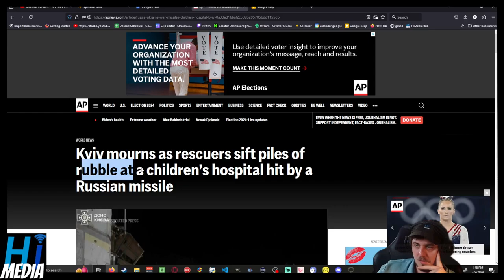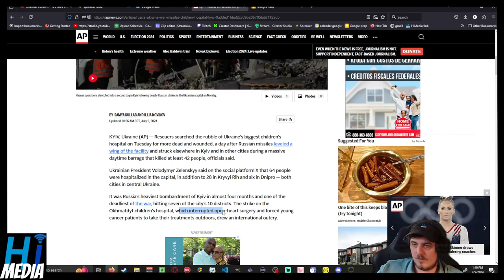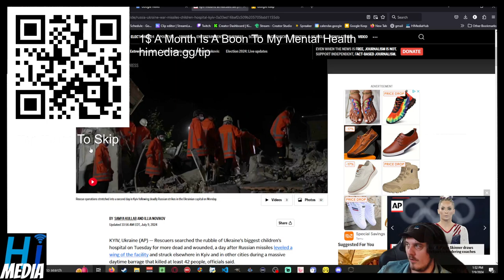Kyiv mourns as rescuers sift piles of rubble at a children’s hospital hit by a Russian missile